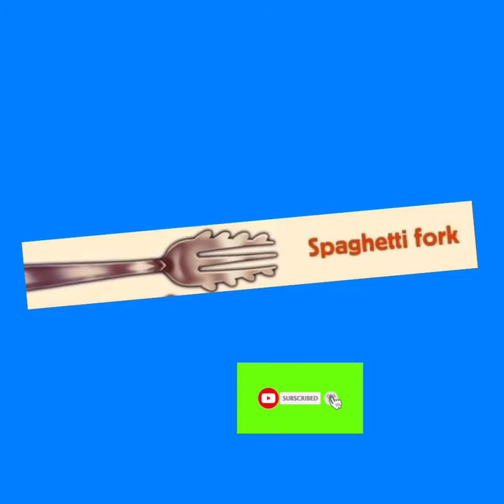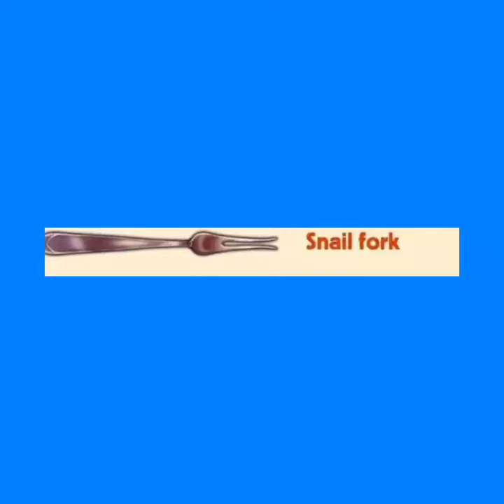Types of forks// different kinds of forks// कांटो के प्रकार //forks typesofforks 🍴.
A to z education point.

video highlights

food fork
table fork
etc.